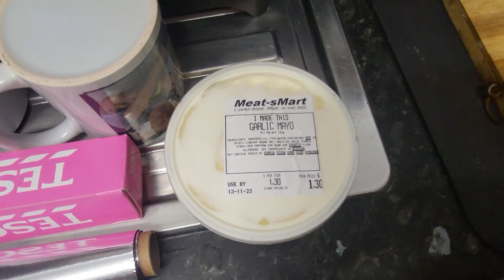The famous Middlesbrough parmo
beautiful famous parmo from Middlesbrough curtesy of torbs and mel ❤️ very nice indeed unfortunately nothing as elegant as pie mash n liquor however I enjoyed it thx guys